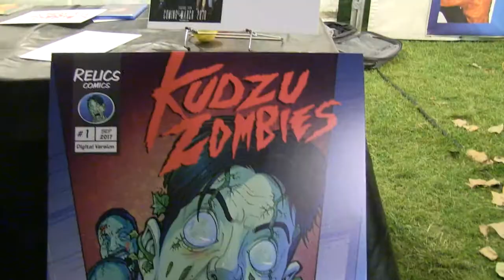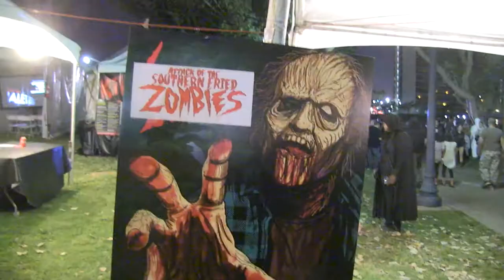Mark Newton - Long Beach Zombie Festival 2017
Long Beach Zombie Festival 2017. IdeateTV host Sharon Kenett interviews producer/director Mark Newton. Sharon finds out more about his latest film Attack of the Southern Fried Zombies which was early named Kudzu Zombie. Sharon gets some tips on surviving a zombie apocalypse as well.